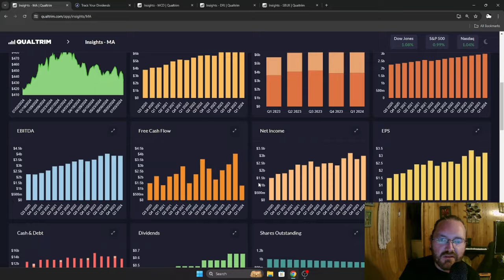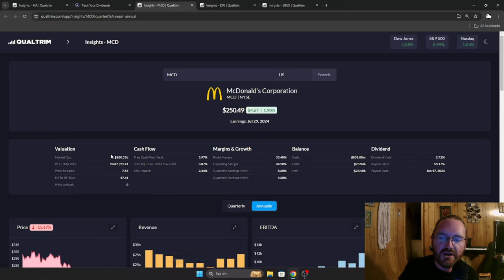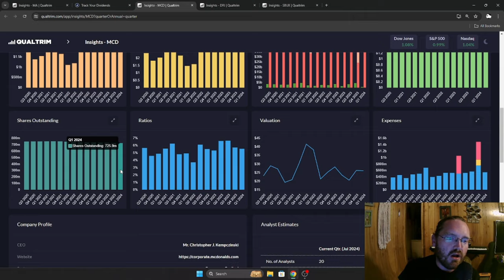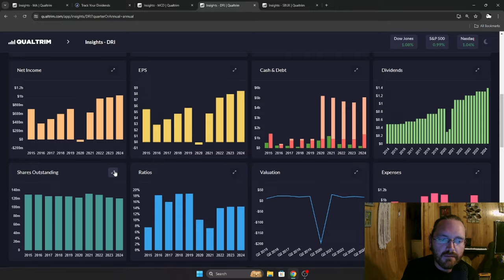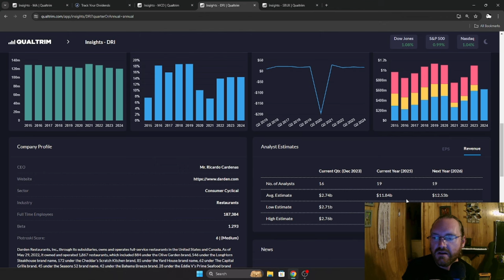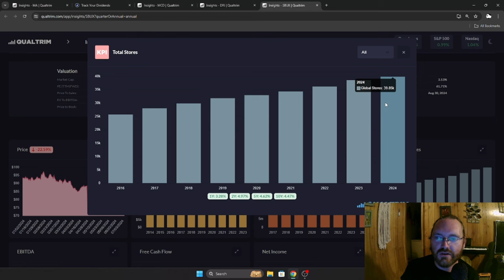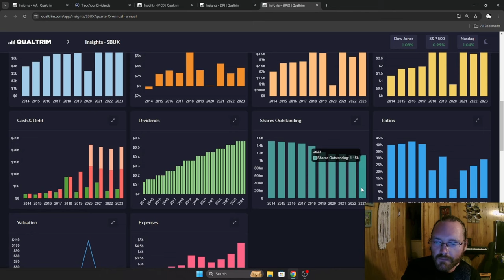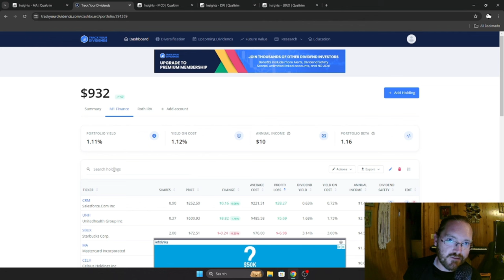3 BEST Restaurant Stocks to BUY NOW!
I am not a professional, nor am I a financial advisor, always do your own research before investing into any investment.